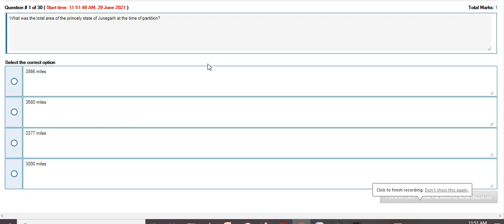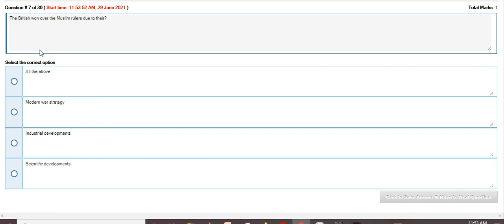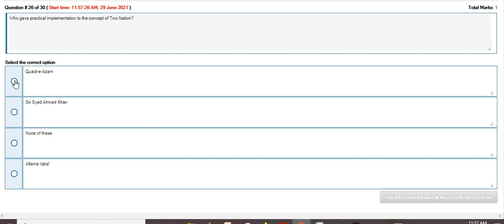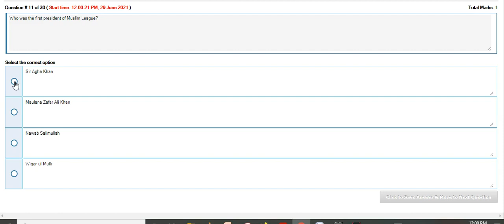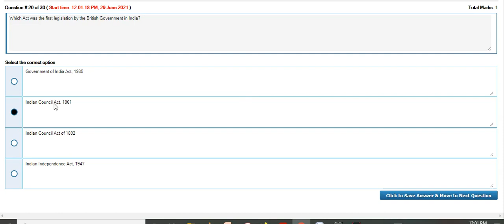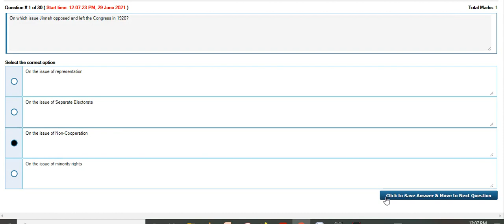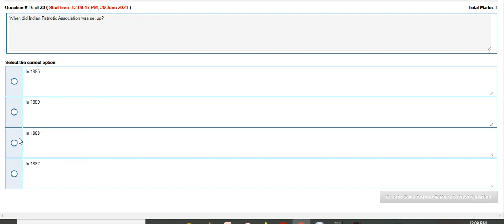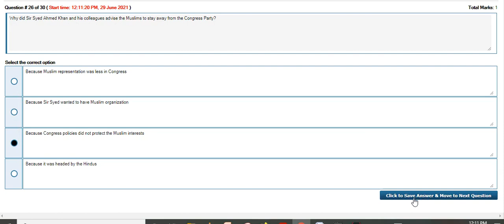PAK301 Grand quiz Live attempt Spring2021 By Helping Hands|version 4